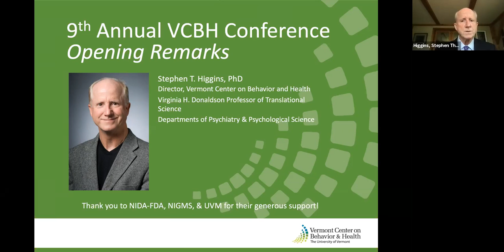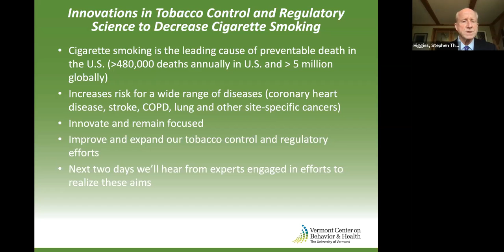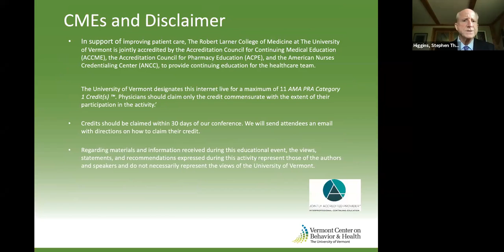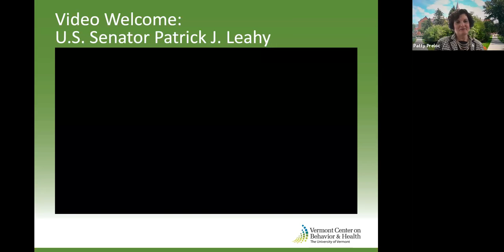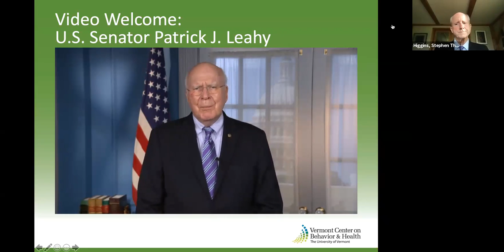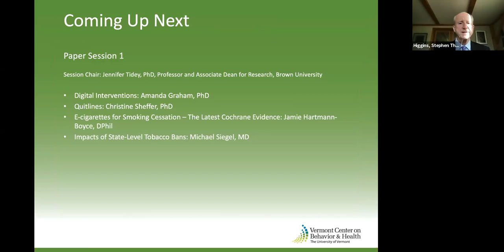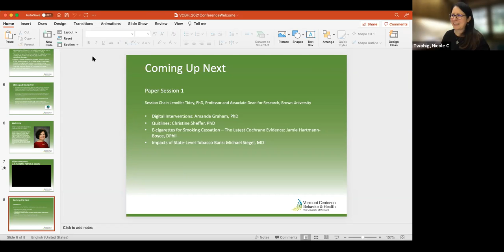9th Annual VCBH Conference Welcome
Welcome Remarks to the 9th Annual VCBH Conference on Innovations in Tobacco Control and Regulatory Science to Decrease Cigarette Smoking. VCBH Director Stephen T. Higgins, PhD; Senior Vice President & Provost Patricia Prelock, PhD; Video Welcome by Senator Patrick Leahy